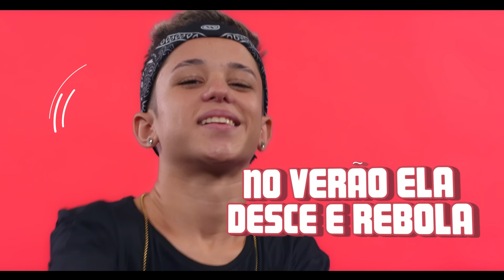MC Clovinho - Verão Chegou (WebClipe)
Este é o novo canal de webclipes da KondZilla. Já pensou em fazer um videoclipe?

SHOWS:
Leandro